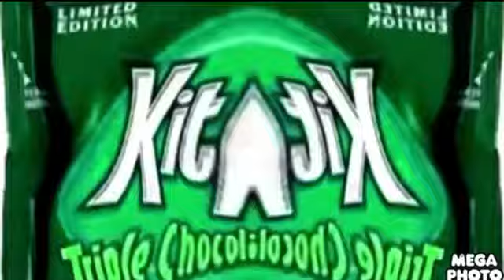Kit Kat Jingle In U Suspended 4